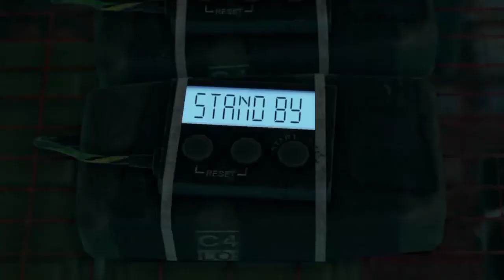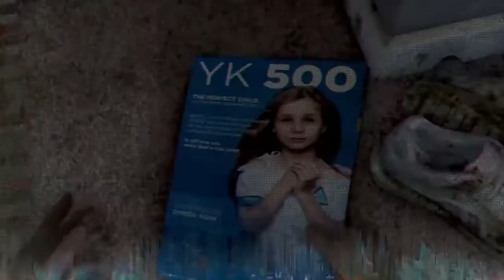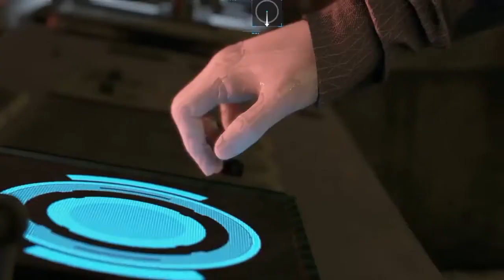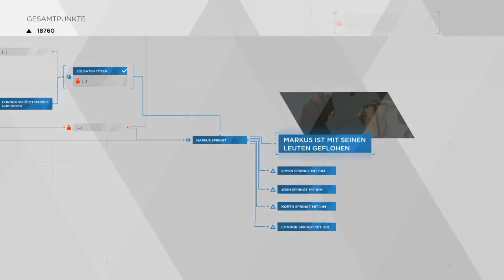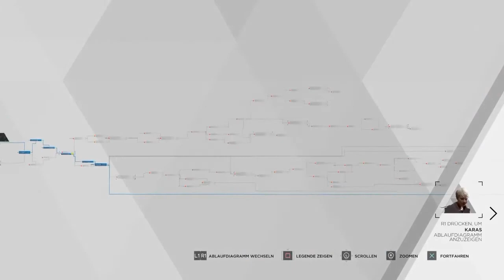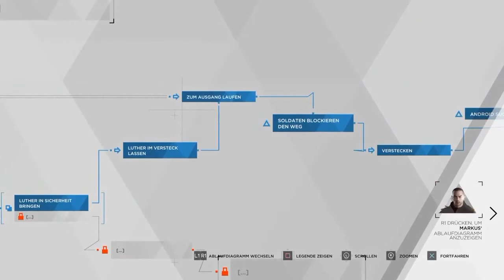Let's Play: "Detroit: Become Human" (XVI) (TU Dresden // GSW)